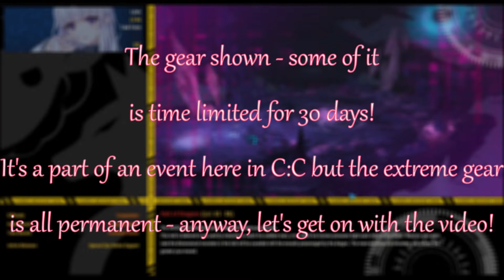Closers Online Anime MMO RPG | Beginning The Journey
Experience a new sense of Psychic Action MORPG that offers vivid graphic and stylish battle by skill chain system: CLOSERS
Sorry for the wait! Finally here with a video in Closers ~! After Void Elsword's shut down, I made a video on moving here to Closers and so far I'm actually enjoying it ! I'm in a Guild with some past void players as well and it's nice to try something new honestly
I decided to go for something small this time since I still dont have good gear right now and I'm not so sure on what dungeons are even worth recording honestly xD I just went what I thought was fun and challenging ~ Levia is my main and she's allot of fun to play with!
[Origin] Crew
New to the game and need help? Simply a returning player and need to refresh? Just left a crew and need to wait one day? That’s fine ~ feel free to join us!
Want to add me in-game? IGN is MsMiia
If you want to see my gear, it's in the video at 0:18 ~ Here's also the link for it as well:

Some parts shown (as well as the weapon) are time limited except for the extreme gear and the one necklace and ring thats from another set ~

~Ly